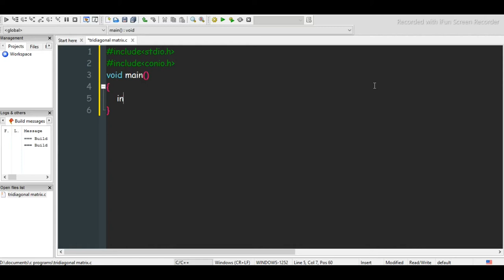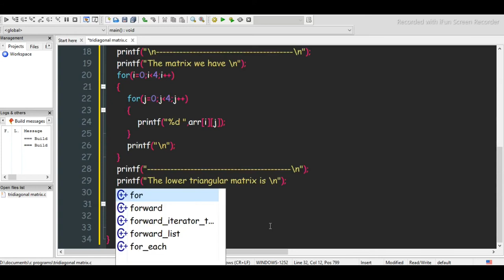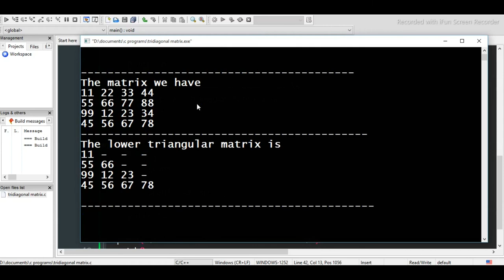Lower triangular matrix // c program for lower triangular matrix // what is lower triangular matrix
c program for lower triangular matrix
what is lower triangular matrix
lower triangular matrix
lower triangular matrix program in c